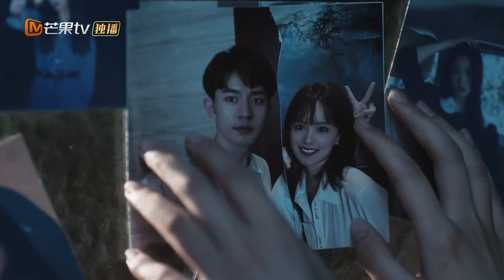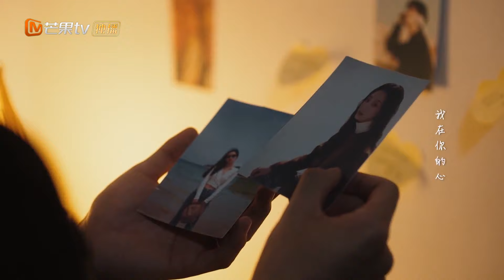ENG SUB【心动专享版】《无法触碰的她》第19集：苏雨真面目揭露！ She is Untouchable EP19【芒果TV心动频道】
简介：两年前，当红女演员舒星因参加一场晚宴被陷害杀人，舆论瞬间倾倒，她跌落深渊。蛰伏两年，她霸气复出，发誓一定要找回当年的真相，让所有做过错事的人都受到惩罚！随着计划展开，凌云、光月、苏雨、莫莉等人隐藏的秘密逐渐浮现，前男友顾晨和现男友景明也被卷入其中. 面对乱象丛生的复杂情感，众人会如何完成自己的救赎？